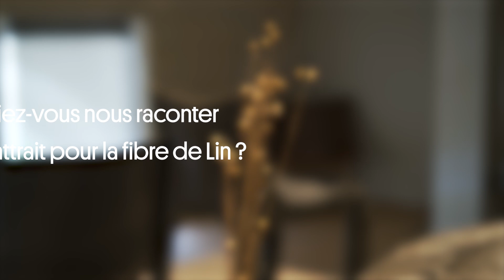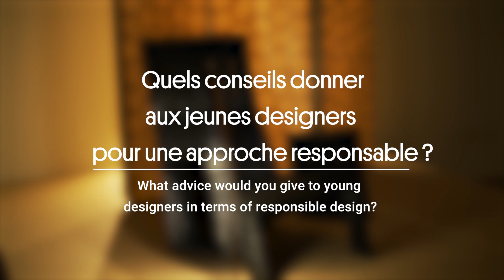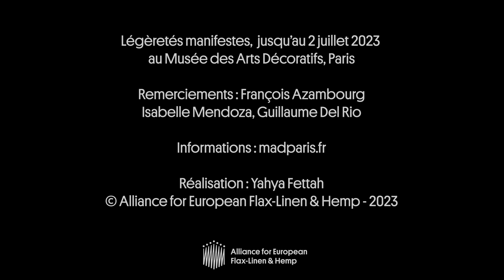Interview "Légèretés manifestes", François Azambourg, designer - Musée des Arts Décoratifs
Le musée des Arts Décoratifs présente, du 9 mars au 2 juillet 2023, l'exposition "Légèretés manifestes" consacrée au designer François Azambourg.
Aujourd'hui reconnu comme l'une des grandes figures du design français, François Azambourg, inventeur tout autant que poète, très en prise avec les enjeux écologiques de notre temps, est dans une quête perpétuelle de légèreté, d'économie de moyens et de sobriété. Son approche créative se veut ouverte et sans contrainte. Dans un monde toujours plus avide d'objets et de produits, c'est le temps long de l'expérimentation qui nourrit ses œuvres.
From March 9th to 2023 july 2nd, the Musée des Arts Décoratifs presents the "Légèretés manifestes" exhibition, devoted to the designer François Azambourg.
Now recognised as one of the leading figures in French design, François Azambourg is as much an inventor as a poet, and is always in touch with the ecological issues of our time. He is in a perpetual quest for lightness, economy of means and sobriety. His creative approach is open and unrestrained. In a hungry world, ever more attract for objects and products, the long process time of experimentation feed his work.